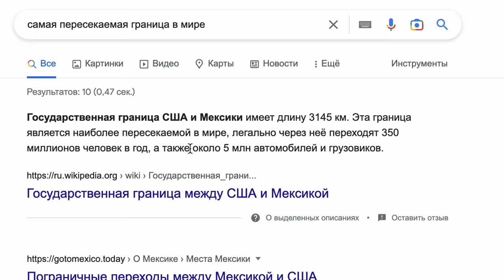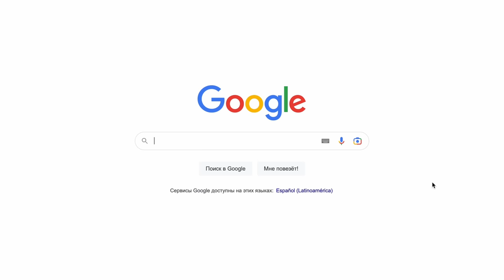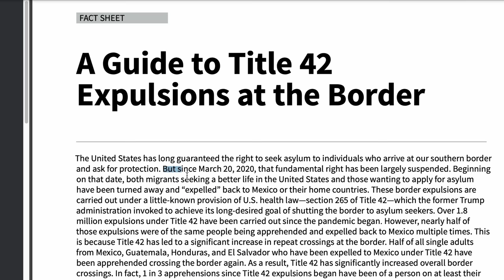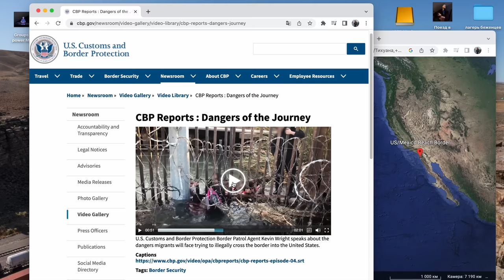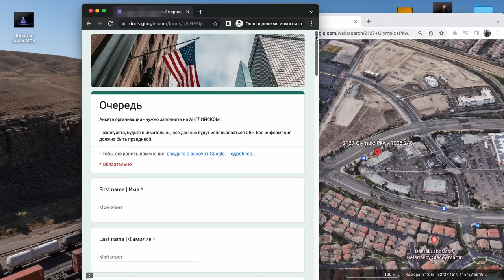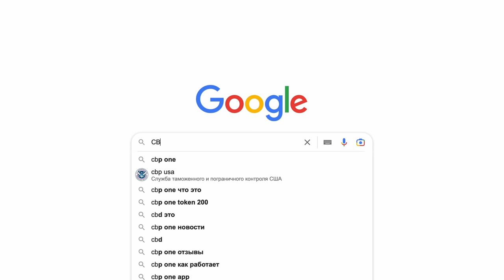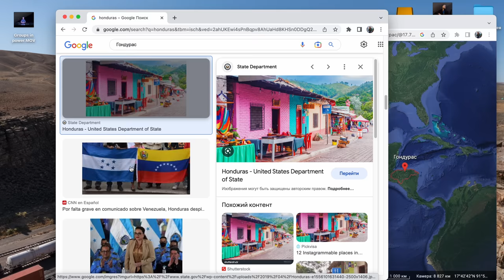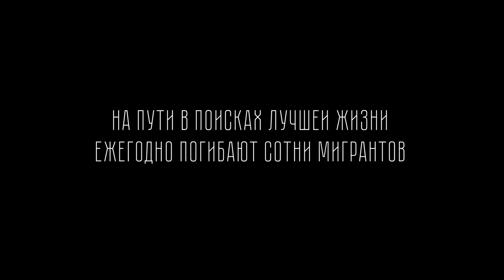Как русскоязычные бегут в США через Мексику, самая опасная граница в мире.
Я отправился в Тихуану, которая после объявления мобилизации в России практически превратилась в русскоязычный город. Столько русскоговорящих за границей я не встречал ни в Мехико, ни в Нью-Йорке. Зайдя в любую гостиницу, кафе или просто идя по улице ты услышишь русскую речь. Практически все эти люди приехали в Тихуану с одной целью — попасть в Соединенные Штаты Америки, некоторые заплатили за это жизнью (ежегодно при попытках перейти границу погибают сотни мигрантов). В этом видео я расскажу, какие способы они используют, насколько опасно в Тихуане, поговорю с человеком, который занимается тем, что нелегально переводит людей через границу, поеду туда где отсутствует секция стены и отправлюсь на места разборок между местными бандами с тихуанским фотожурналистом.

Пожертвовать на криптокошелёк:
LTC LbRWeEpC5ySqFvrCcReWQMXCs8XccKyLn3
ETH 0xbafaafb11f78233f2c0dacb2e0076289d04ce2ec
BTC 1D3fUhkQfSY7cS4gbnfAaahfkQqXm6SADr
USDTTRC20 TP4JB3kXGjRv8Bkkooe99ztAwKgUo6Fx43

Банковская карта РФ: 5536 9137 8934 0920
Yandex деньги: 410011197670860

0:00 Интро.
0:44 Автомобильный переход Сан-Исидро.
1:53 Договариваюсь о встрече с койотом.
2:36 Как нелегально переходят через границу.
4:17 Переход границы.
5:14 Кто пытается уехать в США и почему?
7:23 Попытки переходов через пеший погранпереход.
8:17 Что такое title 42?
8:42 Погибший мигрант россиянин.
9:34 Художник, который разрисовывает стену на границе.
10:30 НКО, помогающая депортированным из США.
13:37 Еду на место преступления.
17:14 Стрим с места преступления.
18:05 Как работают криминальные фотожурналисты в Мексике.
20:04 Провокация на автостраде.
20:37 Как картели требуют деньги за переход границы.
21:19 Как тихуанская полиция зарабатывает на мигрантах.
23:22 Как койот решает проблемы с полицией.
24:03 Как русскоязычные мигранты планируют попасть в США?
25:24 Как благотворительные организации зарабатывают на мигрантах.
27:26 Переход по CBP one.
28:10 Лагерь мигрантов из Латинской Америки.
29:37 Нелегальный переход на пляже в Тихуане.
30:43 Как отдыхают в Тихуане.
31:41 Как койот ищет места для перехода.
32:04 Сколько стоит переход границы?
32:21 Дыра в стене.
33:52 Моральная сторона работы койота.
34:29 Мигранты с Гаити.
35:11 Еду автостопом из лагеря для мигрантов.
37:16 Самое опасное место Тихуаны.
40:04 Знакомлюсь с депортированными в тихуанском канале.
42:03 Поиск тела молодого парня.
42:36 Этическая сторона работы журналистов.
44:14 Убийство журналистов в Мексике.
44:48 Опасно ли в тихуанском канале?
45:34 Как зарабатывают депортированные из США?
45:48 Смотрящий от картеля.
46:38 Что происходит с мигрантами после перехода границы?
47:49 Может ли США остановить миграцию?